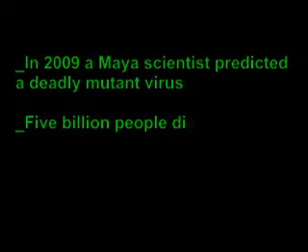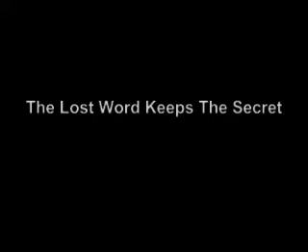La Nouveau Jetee - 2012 Mayan Movie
Dedicated to Roland Emmerich's 2012 film production coming soon. We think it will be the prophetic entertainment picture of the year.